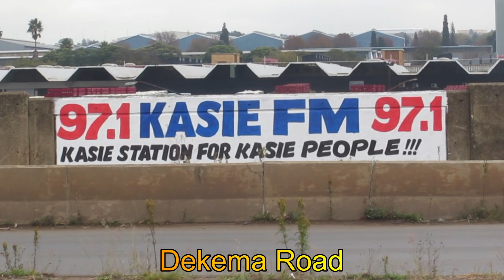Wadeville Today On 16 May 2023, Dekema Road Distell BMG Pioneer Foods Renttech